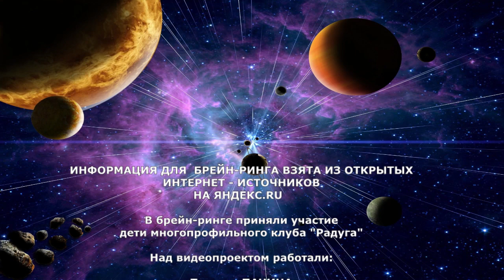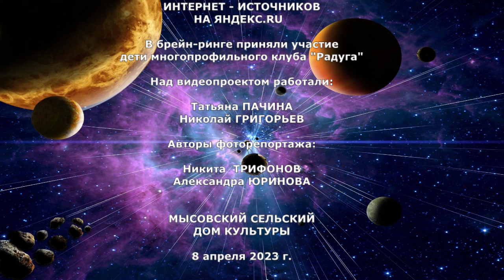Игровой брейн ринг - "КОСМИЧЕСКИЕ ДАЛИ"